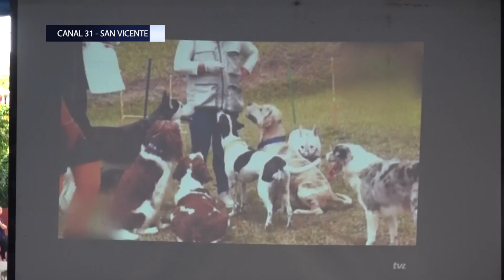Divulgan Ley de Protección y Promoción del Bienestar de animales en San Vicente